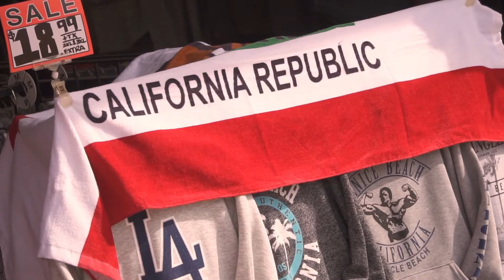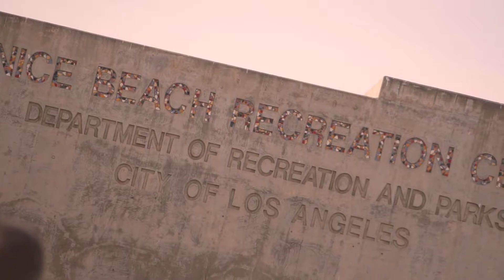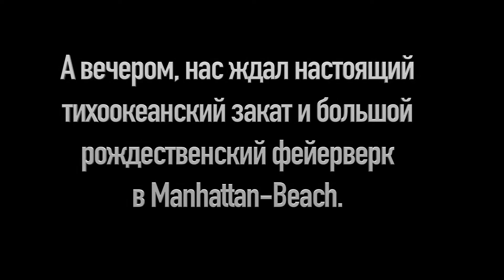БЕЗ СКЕЙТБОРДА В АМЕРИКУ НЕ ЛЕТИМ!!!!!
Первое увлечение подростка - настоящее испытание для родителей. В нашем случае первая любовь у ребенка случилась со скейтбордом. Ребенка не волновало даже, брать ли с собой одежду и обувь. Скейтборд! Он неделю до выезда ходил и волновался, примерял скейт в чемоданы. Читал в интернете правила провоза таких штук в багаже авиакомпаний, правила безопасности аэропортов и процедуры прохождения досмотров. Белавиа не была против провоза скейта в ручной клади, но службы аэропорта все же заставили Кирилла сдать его любовь в негабаритный груз. При том Даня без всяких проблем протащил с собой на борт самокат. Кирилл же весь полет до Москвы изводил себя мыслями «как же он там». Чтобы лишний раз не травмировать детскую психику, на дальнейшие перелеты было решено все же отправить скейт чемоданом. Только потом мы осознали, как же жаль, что скейт не потерялся нигде по пути. Отпуск превратился в ад по поиску скейт парков. С первого дня Кирилл просыпался только с одной мыслью - когда мы поедем в скейт парк. Нет, сначала он был поглощен идеей апгрейда своего коня. Апгрейд стоил родителям 60 долларов. Еще столько же потянули специальные кеды.
Кирилл прошел на скейте Калифорнию, Неваду и Юту.
Скейт побывал в Голливуде, на знаменитых пирсах Санта-Моники и Хангтингтон Бич, у авианосца Midway и статуи целующихся моряка и медсестры, проехал по Стрипу Лас Вегаса, видел красные горы Юты и Аризоны, а также побывал в бесчисленном количестве скейт парков.
И, справедливости ради, Кирилл, который неумело мог проехать пару десятков метров по прямой, покачиваясь и теряя равновесие, всего за три недели отпуска гонял на борде как шальной и даже научился некоторым трюкам.

На что мы снимаем:

Основная камера
Action camrea
Камера со стабилизатором

Музыка

Vindu Far Away House